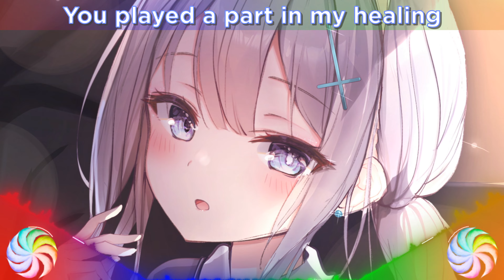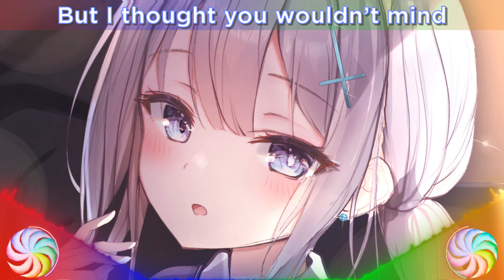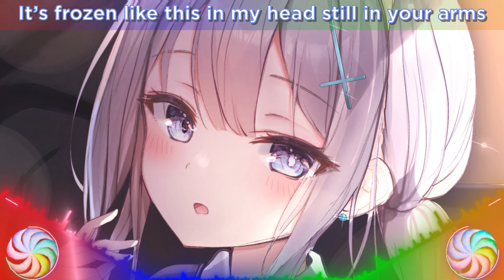Nightcore - Can't Forget(Lyrics)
I greet everyone on my YouTube channel)This channel will have 2-3 videos per week, but maybe more.I wish you a pleasant viewing.☆*:.｡.o(≧▽≦)o.｡.:*☆

▶️ Anime girl/boy name:Sunaookami Shiroko(Blue Archive)

▶️Lyrics:
[Verse 1: Daye]
Hey, know it’s late but I thought I would call
And we’d talk like it’s nothing at all
And I guess that I was wrong

[Pre-chorus: Daye]
You played a part in my healing
Open my heart and see look what you started
Played a part in my healing
So I can forgive everything

[Chorus: Daye]
See look what you started
I can forgive everything
But what's hard
Is baby wherever we are
It’s frozen like this in my head still in your arms
But I can’t forget

Drop

Verse 2
[Verse 2: Daye]
Hey, know it’s late but I was driving by
And I never meant to cross a line
But I thought you wouldn’t mind

Pre-chorus
[Pre-chorus: Daye]
Cause you played a part in my healing

Drop

If you have a copyright claim for Music / Artwork, please email me and I will remove it : you want to do a collab with me, you can write to this email.